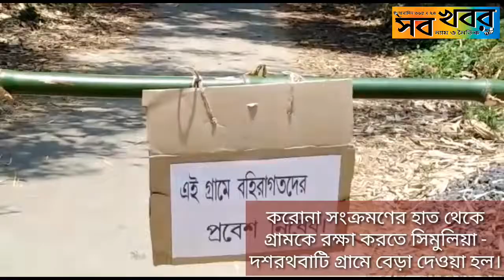করোনা সংক্রমণের হাত থেকে গ্রামকে রক্ষা করতে সিমুলিয়া - দশরথবাটি গ্রামে বেড়া দেওয়া হল।